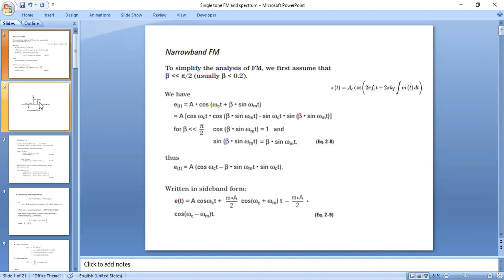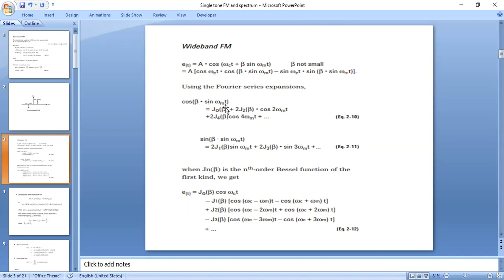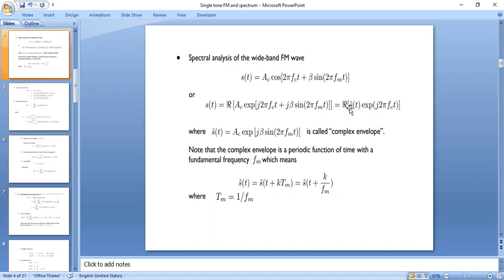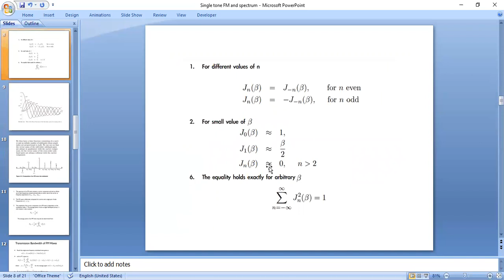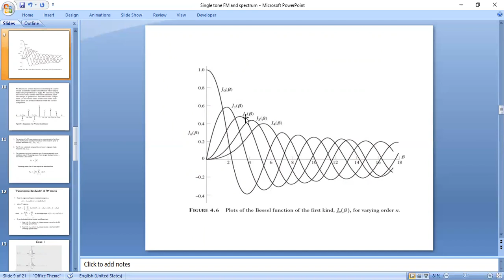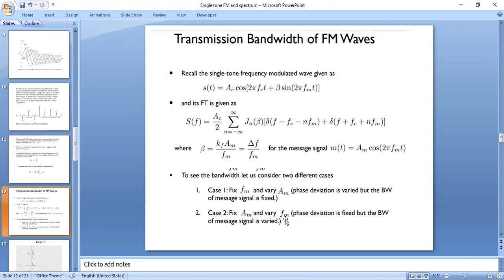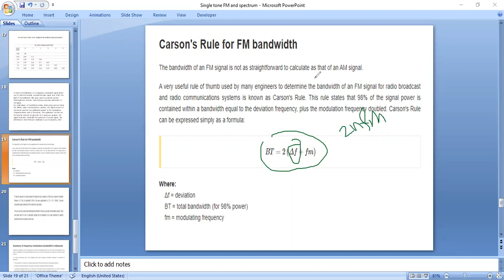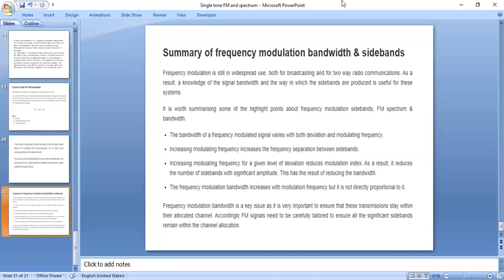single tone fm